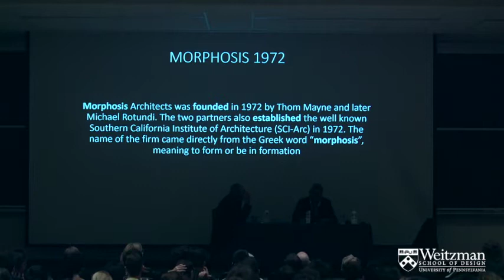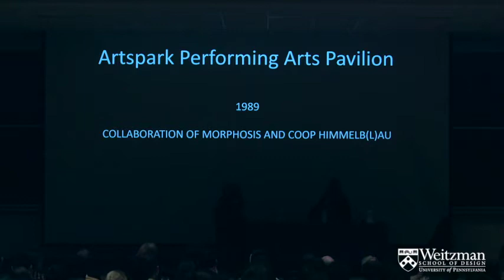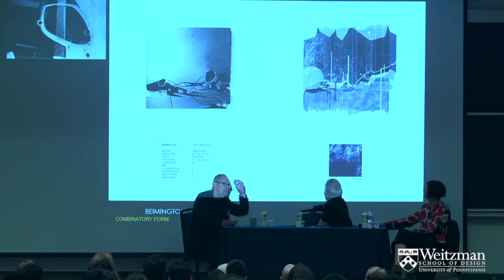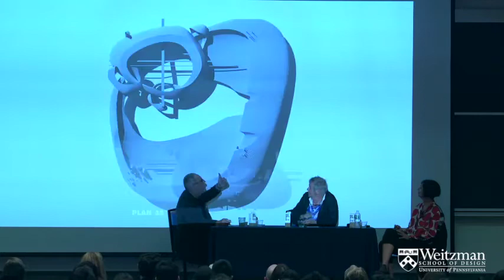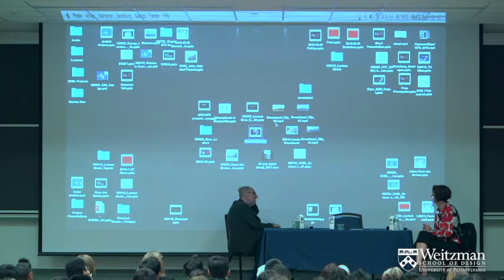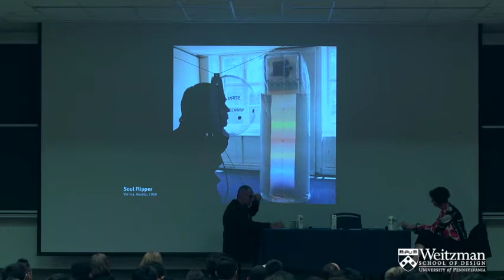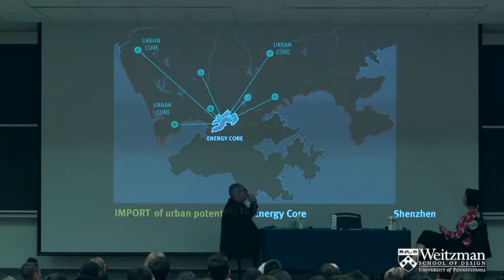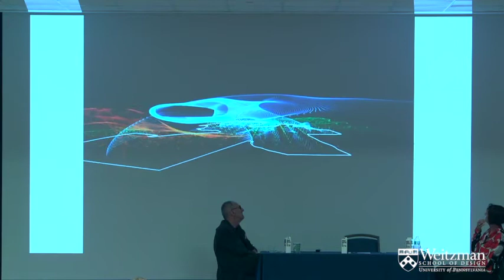The Weitzman School of Design Presents Thom Mayne and Wolf D. Prix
The Department of Architecture welcomed architects Thom Mayne and Wolf D. Prix on August 28, 2019. The conversation was held in Meyerson Hall.

Thom Mayne is the Founder and Design Director of Morphosis and Cret Chair Professor of Practice at the Weitzman School of Design.

Wolf D. Prix is the Co-Founder, Design Principal, and CEO of COOP HIMMELB(L)AU. This fall he will be teaching a 700-level studio at the Weitzman School.